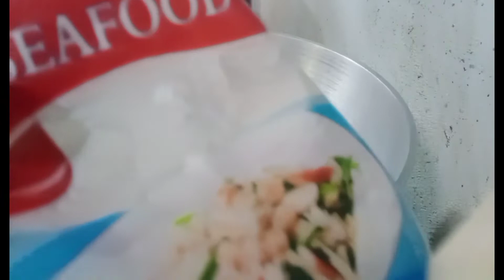Seafood Mix with Vegetables - EllenPh Vlog Recipe!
You can try this at home. So easy to prepare and cook. Very delicious Seafood Mix with Veggies. Garantisadong masarap at katakam-takam!

Ingredients:

Seafood Mix
Oil
Garlic
Onion
Oyster Sauce
Red Bell Pepper
Broccoli
Cauliflower
Carrots
Cabbage
Cooked Young Corn